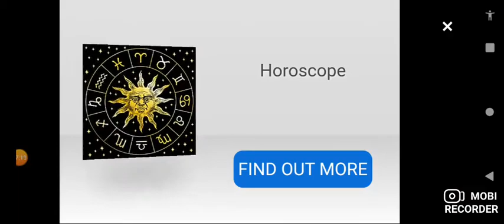December 4, 2020